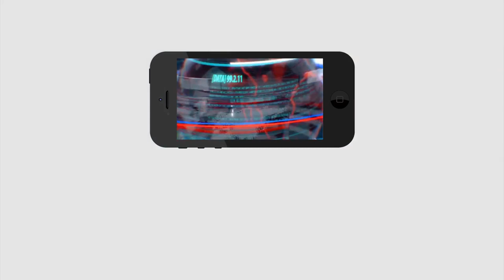Cabinet Extension Will Be Held on 22 | ఈ నెల 22న కొత్త మంత్రుల ఎంపిక..?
ఈ నెల 22న కొత్త మంత్రుల ఎంపిక..?